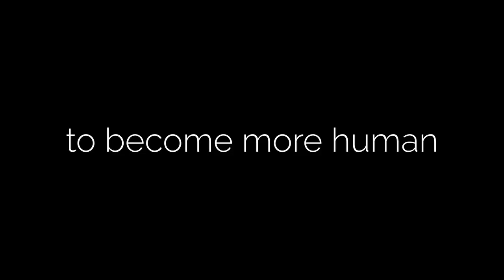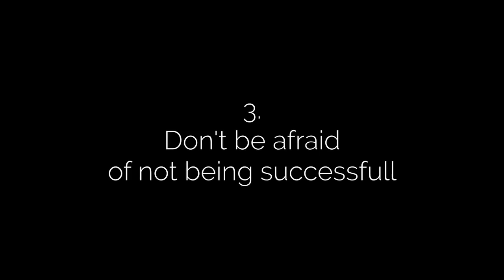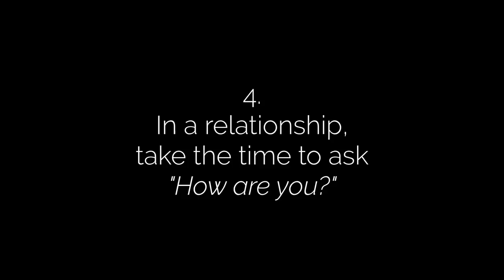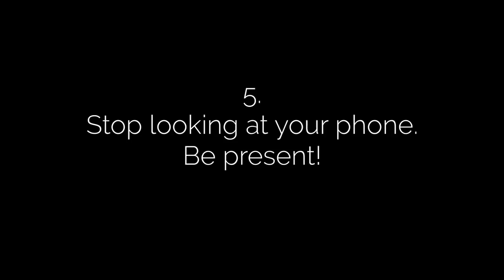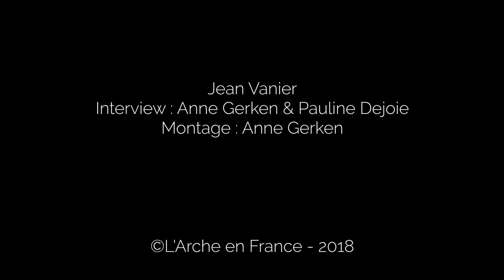TEN RULES FOR LIFE | Jean Vanier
1. Accept the reality of your body

2. Talk about your emotions and difficulties

3. Don’t be afraid of not being successful

4. In a relationship, take the time to ask “How are you?”

5. Stop looking at your phone. Be present!

6. Ask people “What is your story?”

7. Be aware of your own story

8. Stop prejudice: meet people

9. Listen to your deepest desire and listen to it

10. Remember that you'll die one day